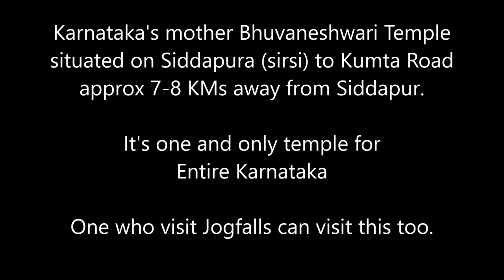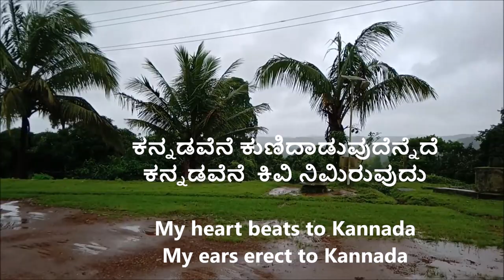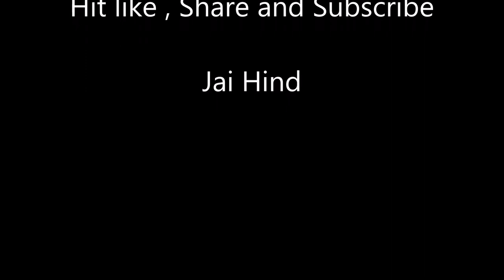Bhuvaneshwari Temple -- one and only temple in entire Karnataka Learn learn